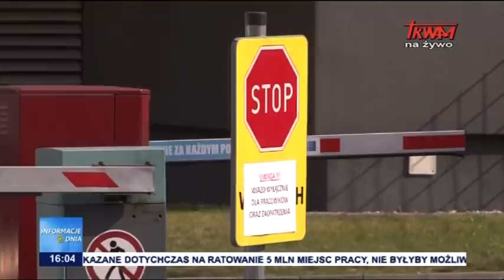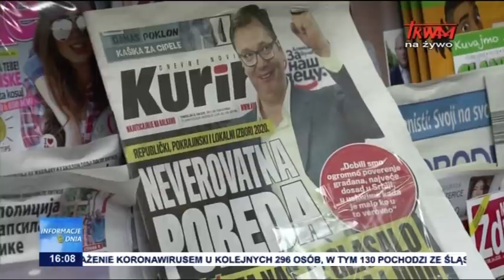Informacje Dnia 22.06.2020 [16.00]